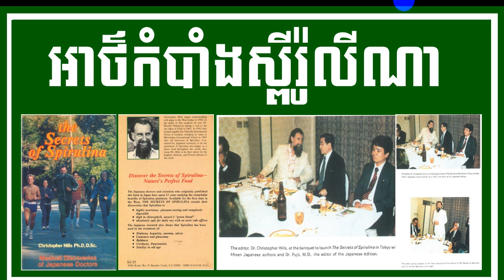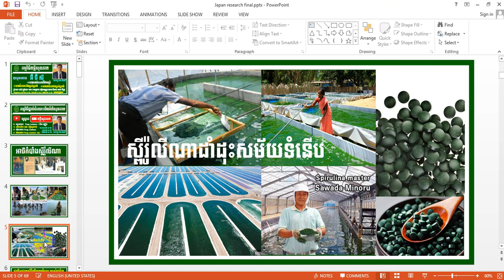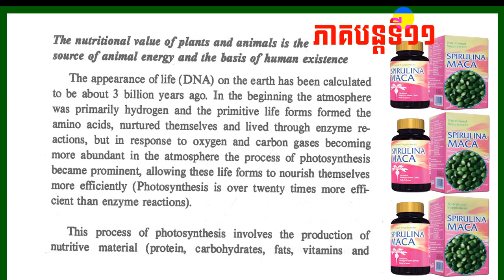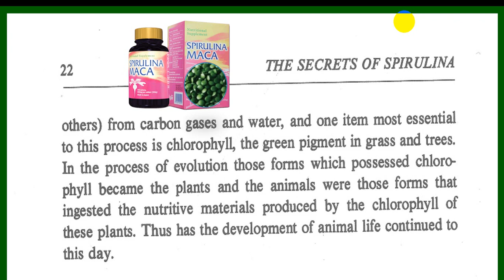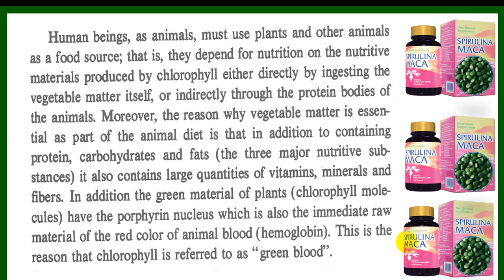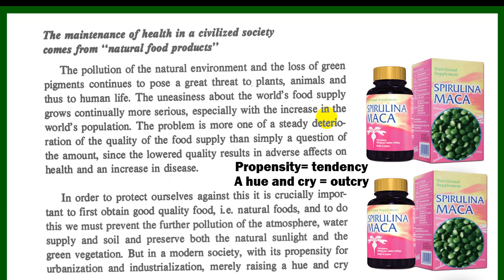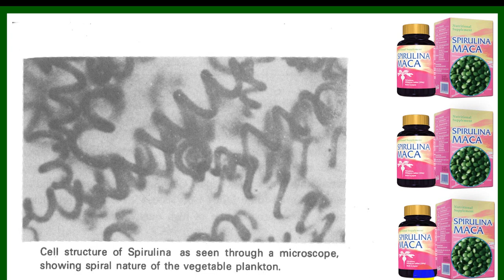EBC ពន្លឺសុខភាព - អាថ៌កំបាំងស្ពីរ៉ូលីណា ភាគទី១១ - English (Pang Leehouv)